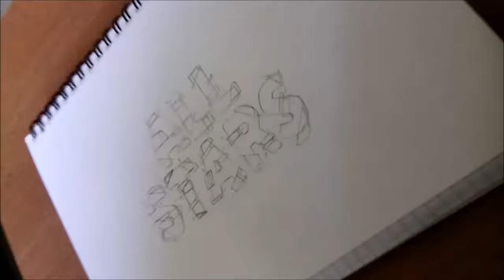'All Stars' Time Lapse (44/365)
Inked with 0.05 and 0.1 fineliners

Song: Unchained - James Brown/2Pac